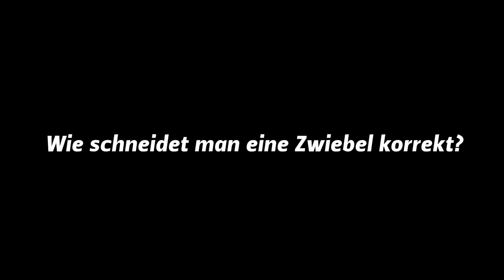FlowerPower30 Kochbuch: Generelle Tipps vom Profi.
Kochbuch FlowerPower30 „Starke Rezepte gesund gekocht in 30 Minuten“

Nehmen Sie die Stoppuhr zur Hand, wenn Sie’s nicht glauben:
Frisch, gesund und schmackhaft kochen dauert mit diesen
Rezepten nur rund 30 Minuten.

Das Kochbuch ist vor Ort in einem FlowerPower30 oder FlowerPower zu beziehen.
Verkaufspreis: CHF 39.00

Herausgeber: FlowerPower Fitness & Wellness AG, Industriestr. 20, 3321 Schönbühl
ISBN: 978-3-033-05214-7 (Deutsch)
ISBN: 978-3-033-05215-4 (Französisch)